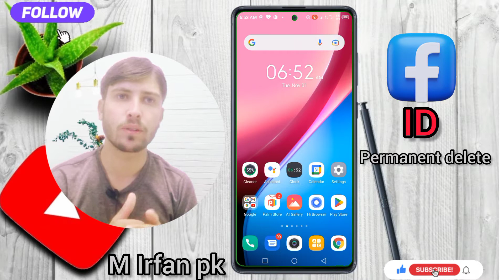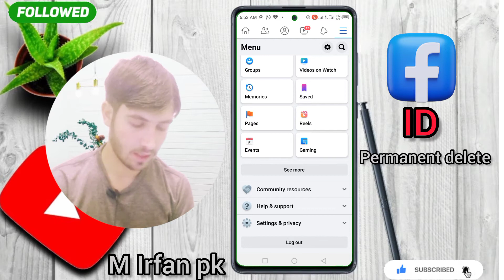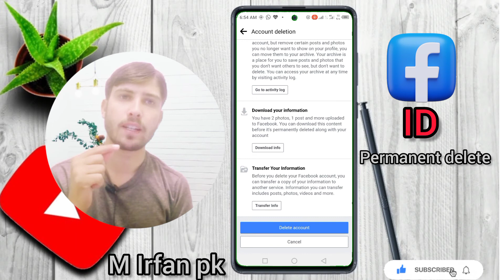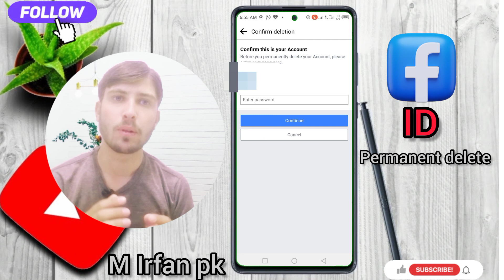How to delete Facebook account permanently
how to delete Facebook account permanently delete with out password,
how to delete Facebook account permanently in mobile,
Facebook account deleted,
Facebook account delete kaise Karen,
Facebook account delete Karny ka tarika,
Facebook account mustaqil khatam kaise Karen,